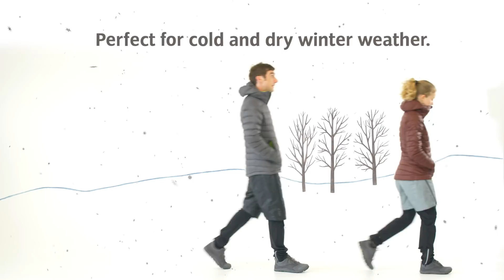What does insulation actually mean? | VAUDE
Have you always asked yourself what insulation really means and how our winter clothing achieves this? You will find the perfect answer in this short clip!